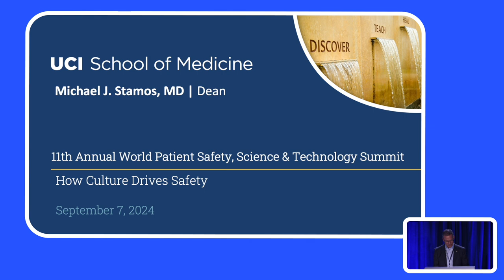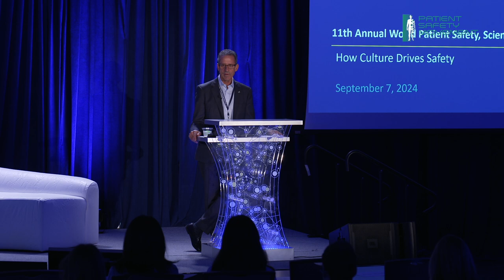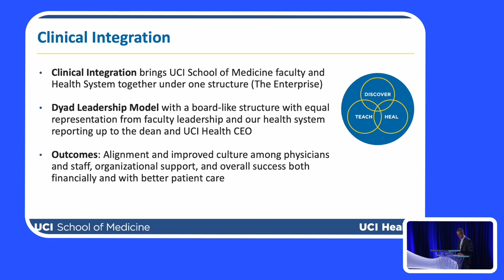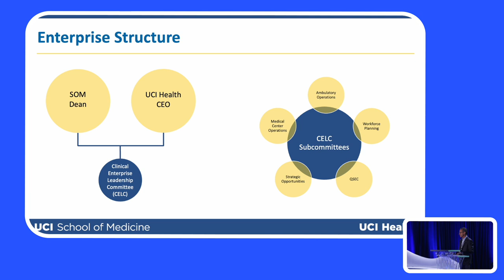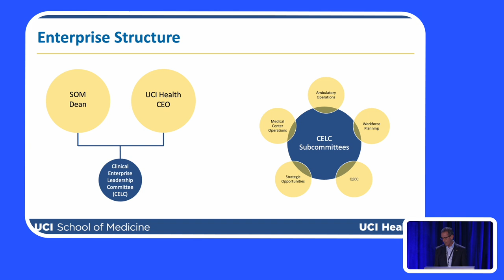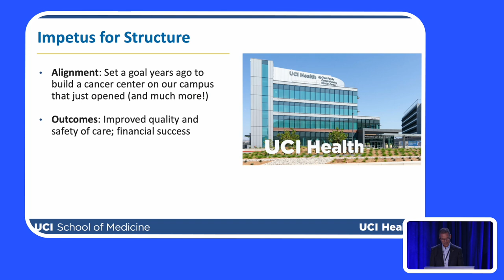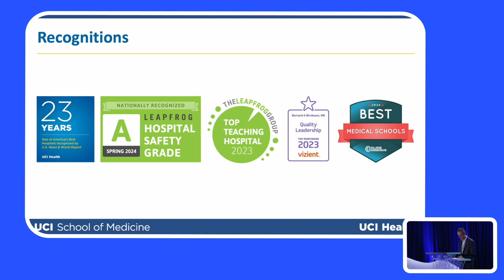Dr. Stamos - 11th Annual World Patient Safety, Science & Technology Summit